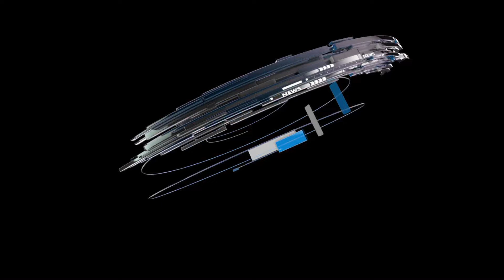|| ప్రజా సంక్షేమం అంటే వెంటనే గుర్తొచ్చేది డా '' వైఎస్ఆర్ గారు || లేళ్ల అప్పి రెడ్డి గారు ||